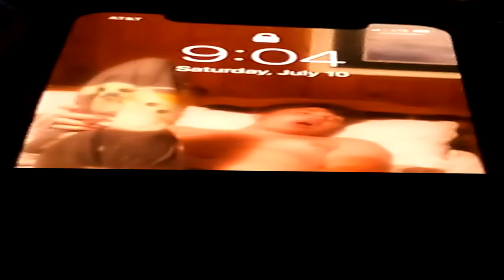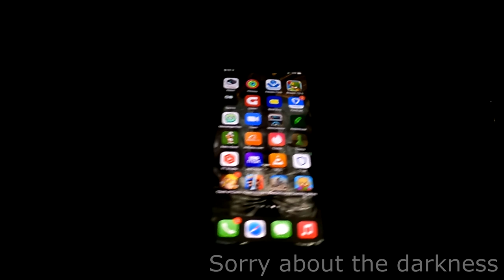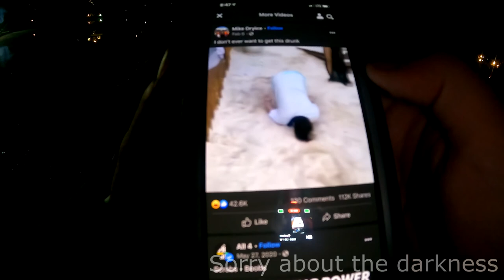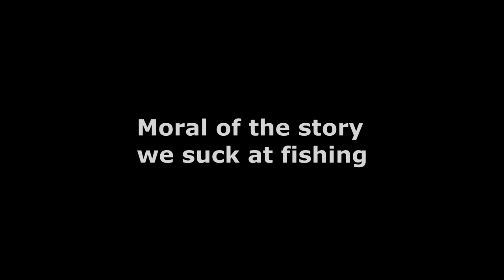The 6 stages of fishing a catfish derby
This is so sad. Give me 100 million likes please!